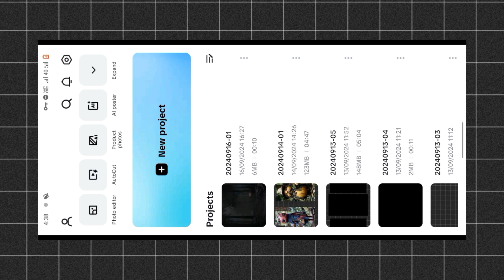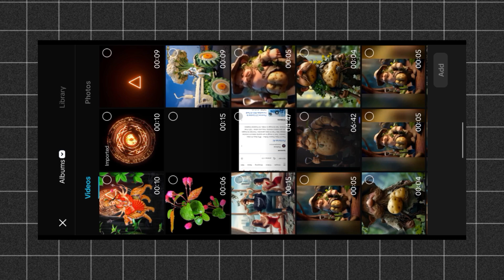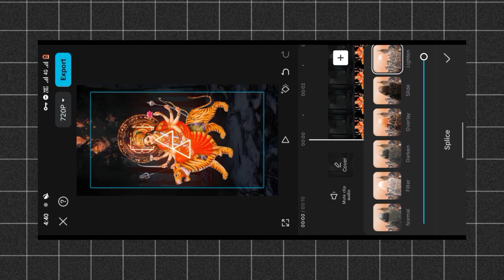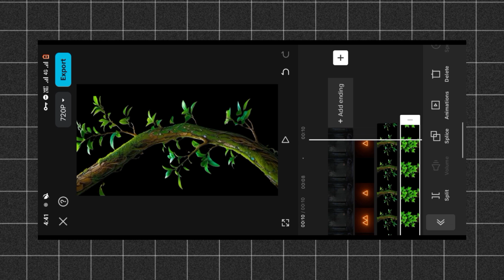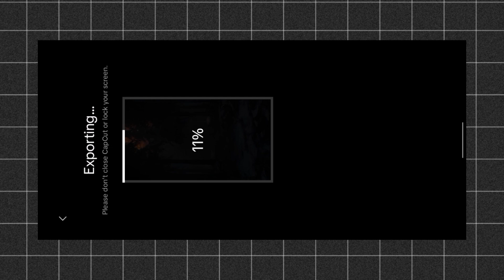Viral DUNGA PUJA Reels editing Instagram trending reel editing New durga puja reels editing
9 durga puja,
3 video 1 reel editing,
4 navratri status,
day 4 navratri status,
navratri reel,
navratri template video,
navratri transition,
navratri edits,
navratri transition reels,
navratri day 8 status,
day 7 navratri song,
navratri day 7 status,
7 navratri,
navratri ke tiktok video,
navratri ke tiktok